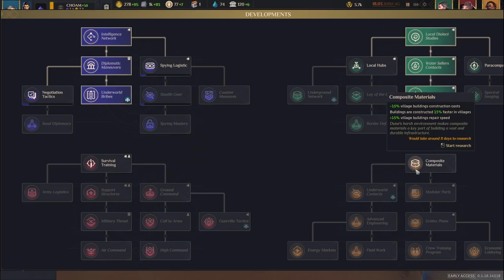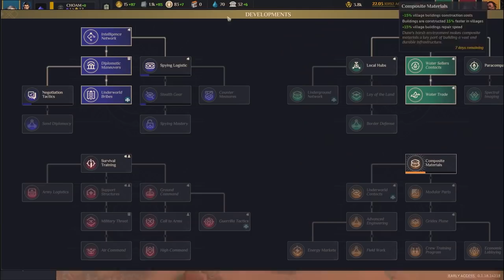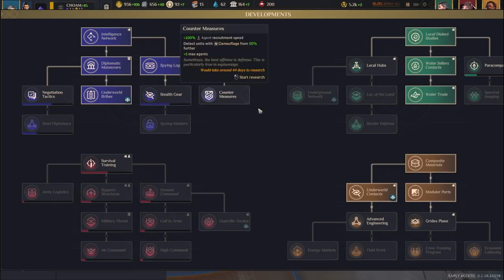Dune: Spice Wars - Smugglers Gameplay - [1/3]